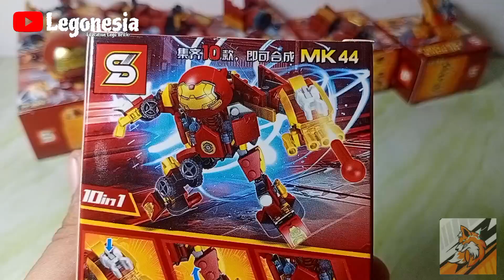LEGO MOBIL IRON MAN NO 7